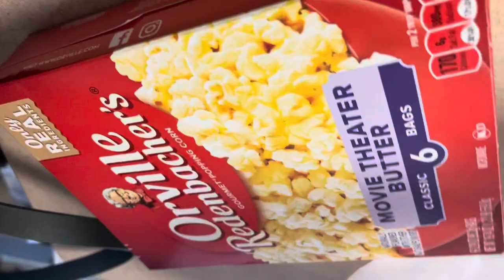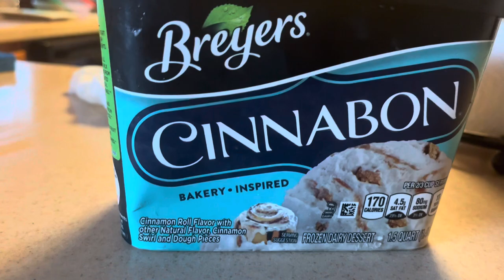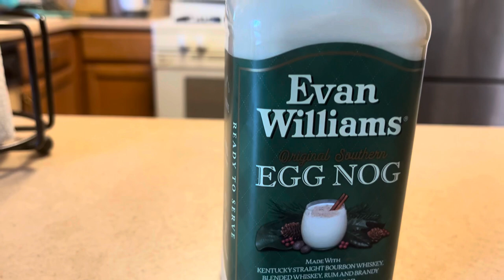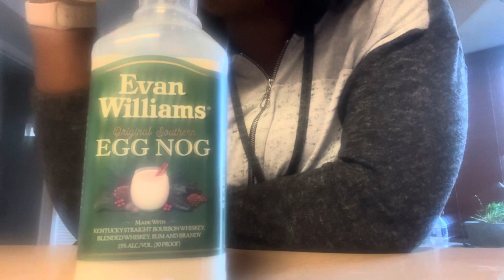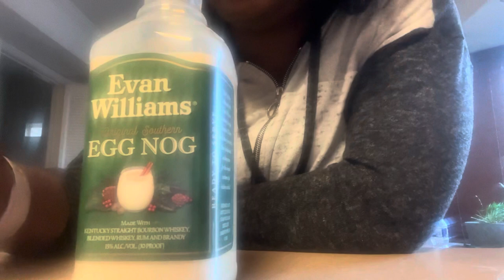VLOGMAS DAY 20 LAST minute Christmas shopping , Evan Williams Egg Nog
Instagram nzinga louis